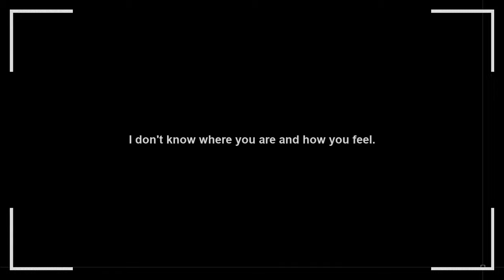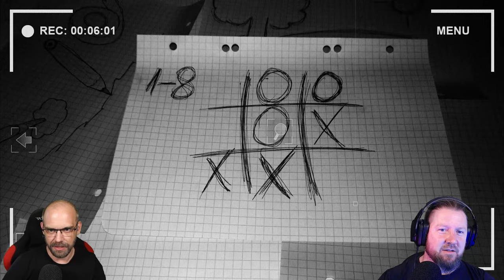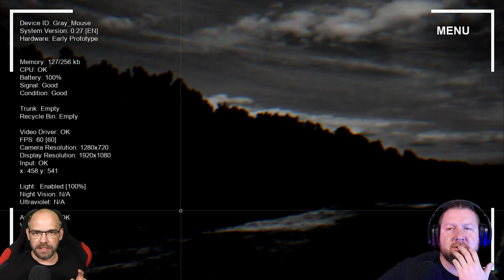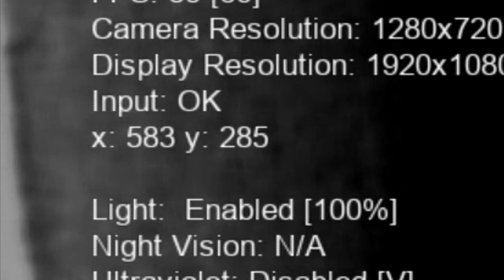GAME FOR ANNA - Wir hätten dieses Spiel NIEMALS spielen dürfen! (ALL ENDINGS) 💀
Hallo Anna. Ich hoffe, du kannst das sehen. Ich habe ein Spiel für dich gemacht. Wir können es zusammen spielen, so wie wir es immer getan haben. Es ist ein Point & Click-Spiel, bei dem du das Labyrinth unter dem Bett erkundest. Finde einfach das Versteck, und ich werde versuchen, dich zu finden. Ich weiß, wie gerne du Verstecken spielst.

Wenn du nicht meine Anna bist, aber weißt, wo sie ist, dann erzähle ihr von diesem Spiel. Aber du darfst dieses Spiel nicht spielen. Es ist nur für Anna. (Steam)

▪ TITEL: GAME FOR ANNA
▪ PLATTFORM: PC
▪ GENRE: Adventure
▪ RELEASE: 2021
▪ STUDIO: Desert Fox
▪ PUBLISHER: Desert Fox
▪ Contains graphic violence & gore, disturbing scenery. Certain scenes look very realistic and can     cause some people anxiety and distress.

Lösung des Türrätsels: 24:37